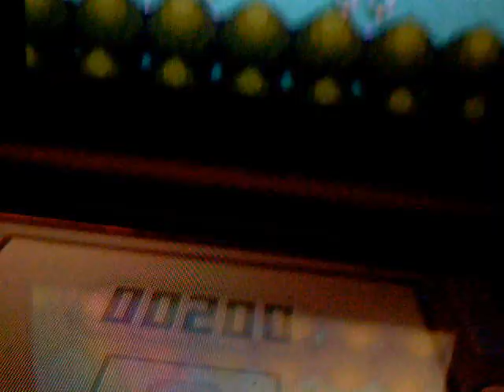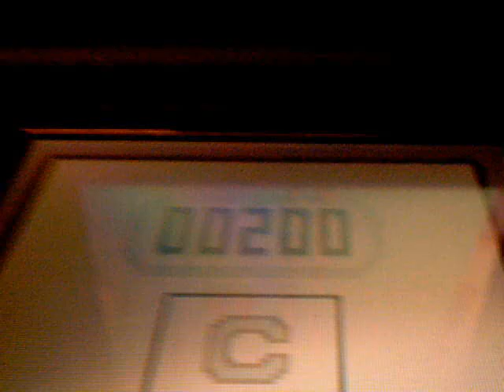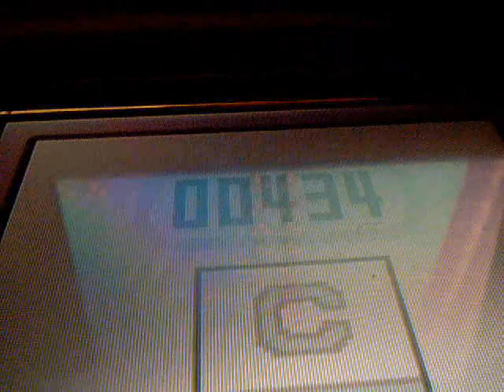pokemon pearl amity square hints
I'm sorry my Drifloon doesn't like acessoryes! :)

acessory: 200 steps
berry:200 to 304
rare berry:304